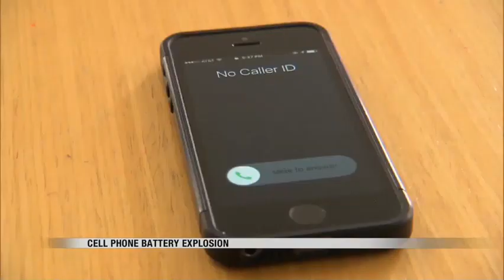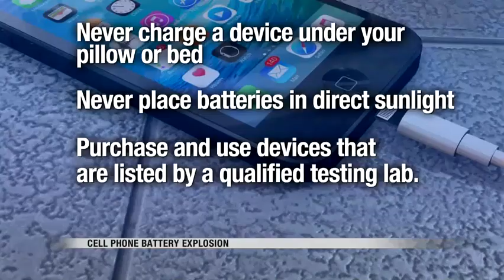Lithium-ion batteries explosion